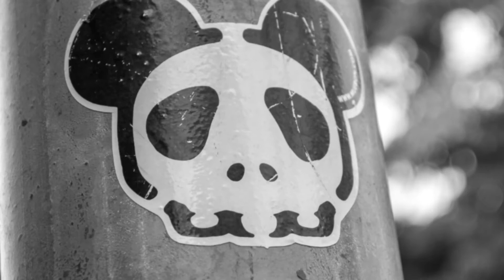Thailand Memories Part 1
Thailand expressed through street photography with pictures of everyday life on the streets. This volume of my memories is one in a number of photo shoots taken while I lived in the Kingdom of Thailand. The video features both black & white and colour pictures of the streets of Thailand.